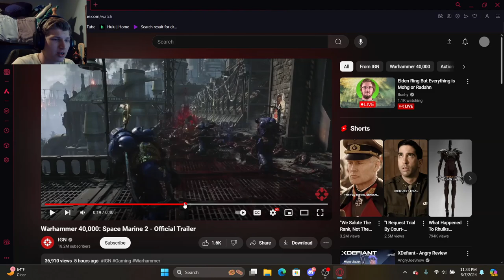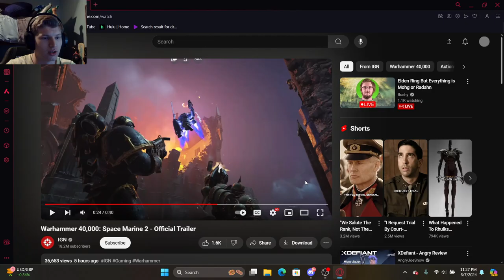NEW!! Space Marine 2 Footage and Reveals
I stream roughly every two days so also consider turning on notifications!

My intent by creating these videos and streaming is purely only to entertain those watching. Even one of you subscribing to my channel would show me that I am at least entertaining one person out there, and it would inspiring me to continue making this conte